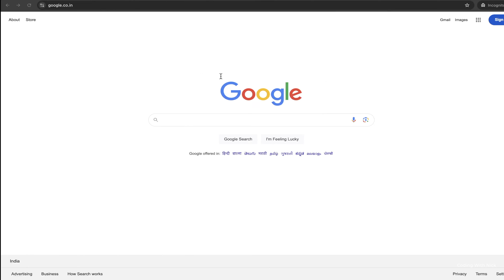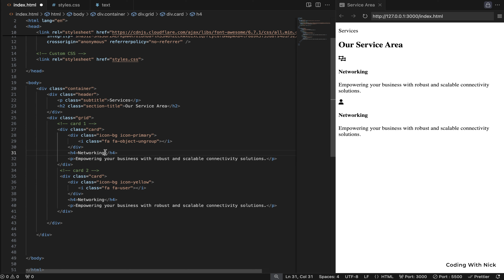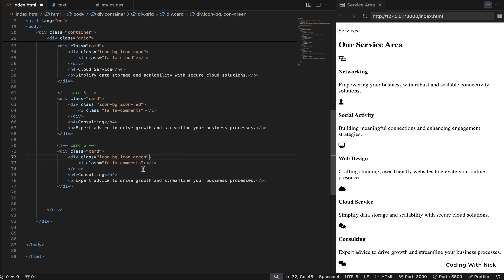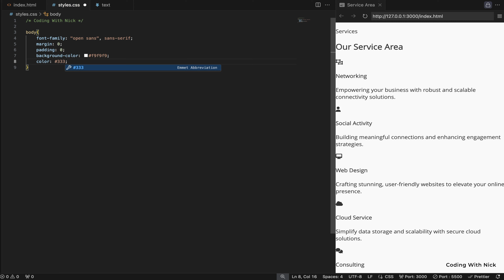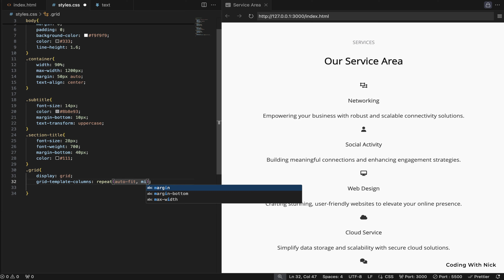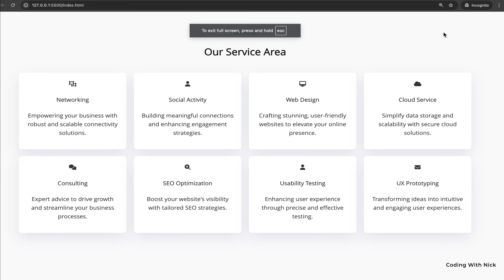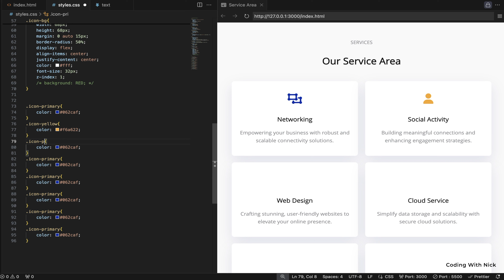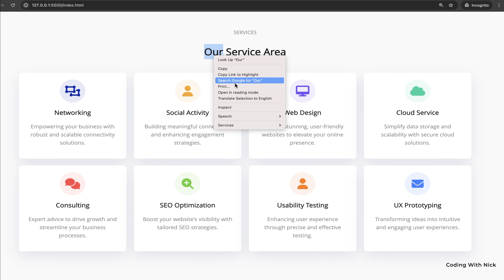Create a Responsive Service Section using HTML & CSS | Our Service Section Design | Coding With Nick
In this tutorial, learn how to create a fully responsive 'Our Service' section using HTML and CSS from scratch! 🎨💻 We'll guide you step-by-step to design a clean and modern service area with Font Awesome icons. 🚀 Perfect for beginners and experienced developers looking to enhance their web development skills. No Bootstrap or frameworks required—just pure HTML and CSS! 💪✨

Code Editor: VS Code
Packages installed: Emmet, Live Server
Color Theme Used: One Dark Pro